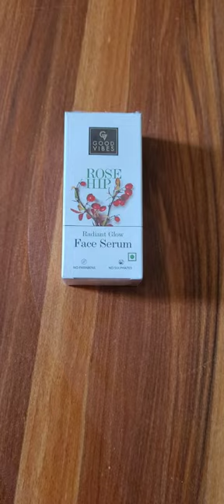Goodvibes Rose Hip Face Serum Review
goodvibes
goodvibes product review
goodvibes serum